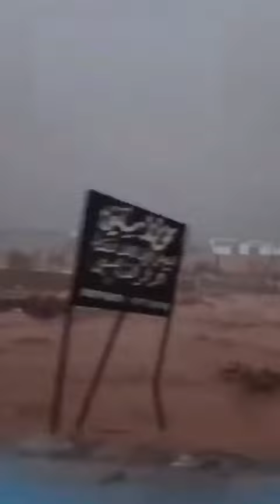لیبیا میں ہونے والی تباہی کے دلخراش مناظر || استغفراللہ